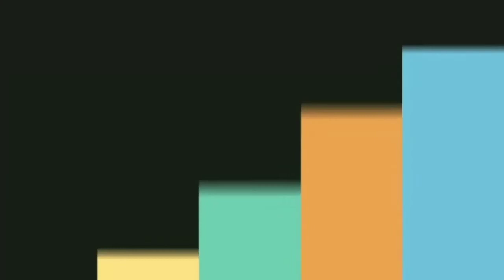Video viral 2021 Berenang Bareng Yuk | Pandora Tzy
Terimakasih.

Thanks.

Sosmed.

Video Lainnya.

Hastag.

Tags.